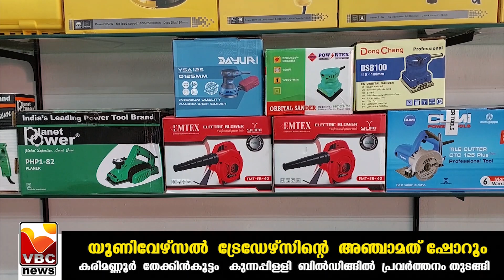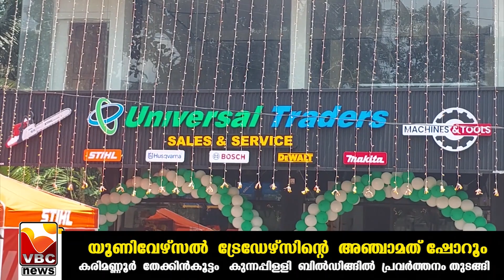അഞ്ചാമത് ഷോറൂം കരിമണ്ണൂര്‍ തേക്കിന്‍കൂട്ടം കുന്നപ്പിള്ളി ബില്‍ഡിങ്ങില്‍ പ്രവര്‍ത്തനം തുടങ്ങി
തൊടുപുഴ  കഴഞ്ഞ എട്ടു വര്‍ഷമായി  പ്രവര്‍ത്തിച്ചു വരുന്ന  യൂണിവേഴ്‌സല്‍  ട്രേഡേഴ്‌സിന്റെ  അഞ്ചാമത് ഷോറൂം  കരിമണ്ണൂര്‍  തേക്കിന്‍കൂട്ടം   കുന്നപ്പിള്ളി  ബില്‍ഡിങ്ങില്‍  പ്രവര്‍ത്തനം തുടങ്ങി .ഇളംദേശം  ബ്ലോക്ക് പഞ്ചായത്തു  പ്രസിഡന്റ്  മാത്യു .കെ .ജോണ്‍  ഉല്‍ഘാടനം നിര്‍വഹിച്ചു . ,വാര്‍ഡ് മെമ്പര്‍ ആന്‍സി സിറിയക് ,മര്‍ച്ചന്റ്സ് അസോസിയേഷന്‍  പ്രസിഡന്റ് വി .ജെ .ചെറിയാന്‍ തുടങ്ങി നിരവധി  ആളുകള്‍ സന്നിഹിതരായിരുന്നു .
   NEWS THODUPUZHA